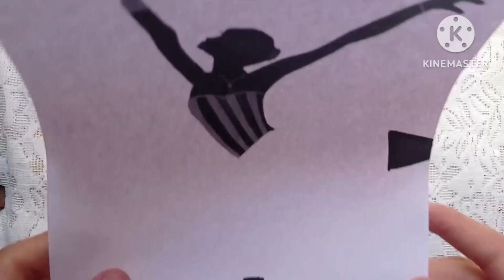full tutorial on viral video girl dress magic art creative dansing Fine Art Priya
full tutorial on viral video thread art